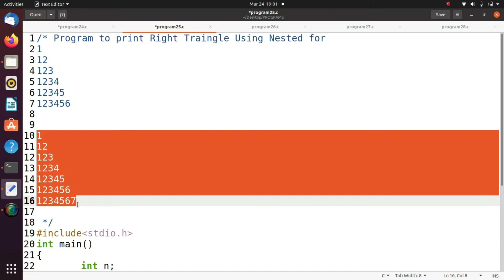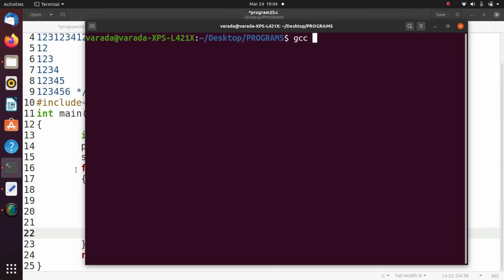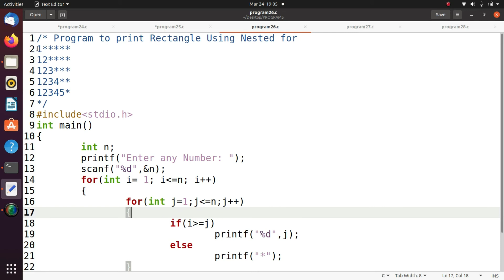Part - 55 Print Right Triangle & Rectangle (Programming Examples)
UNIT II
Bitwise Operators: Exact Size Integer Types, Logical Bitwise Operators, Shift Operators.

Selection & Making Decisions: Logical Data and Operators, Two Way Selection, Multiway Selection, More Standard Functions.

Repetition: Concept of Loop, Pretest and Post-test Loops, Initialization and Updating, Event and Counter Controlled Loops, Loops in C, Other Statements Related to Looping, Looping Applications, Programming Examples.